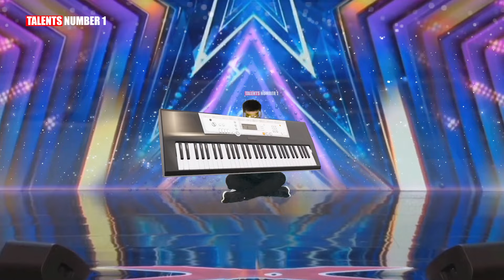Beautiful Female world-class stunned the judges of Britain's Got Talent 2024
The prodigy world-class stunned the judges of Britain's Got Talent 2024